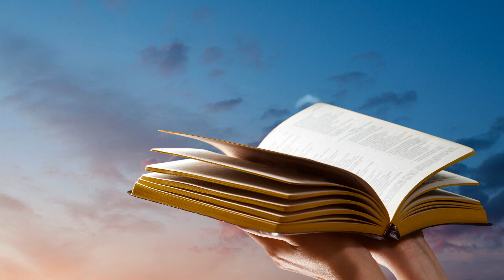Sabbath School Panel - “Feed My Sheep: 1 and 2 Peter” - Lesson 11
Lesson 11: “False Teachers” (June 3- 9, 2017)
Memory Text: “They promise them freedom, but they themselves are slaves of corruption; for people are slaves to whatever masters them” (2 Peter 2:19, NRSV).

Sunday: False Prophets and Teachers
Monday: Freedom in Christ?
Tuesday: A Dog Returns to His Vomit
Wednesday: Peter and Jude
Thursday: More Old Testament Lessons

SSP000023A